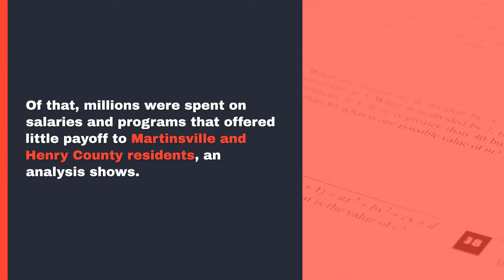About the New College Institute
New College Institute is a state-funded center in Martinsville tasked with helping people in the distressed community earn college degrees and get job training.